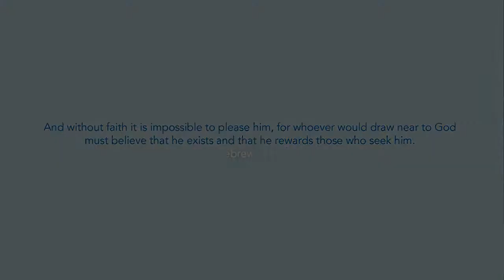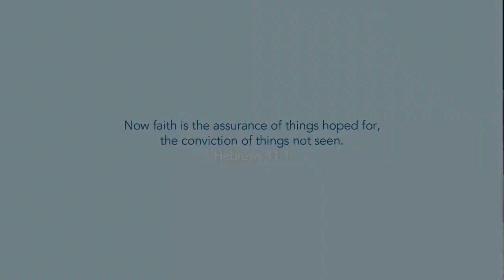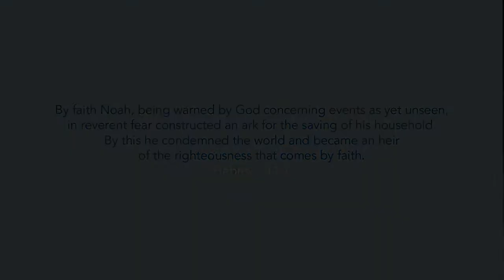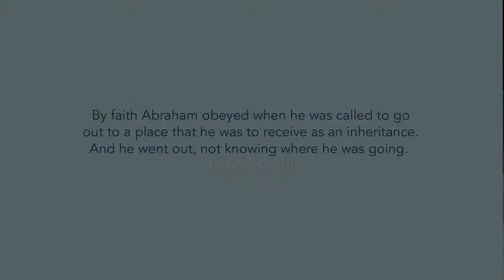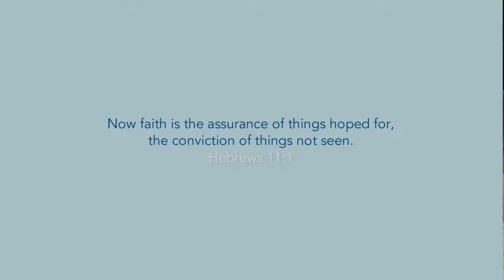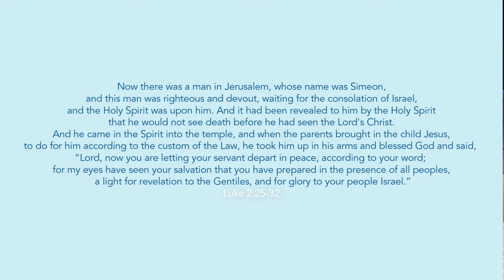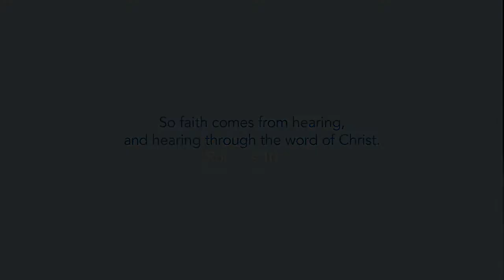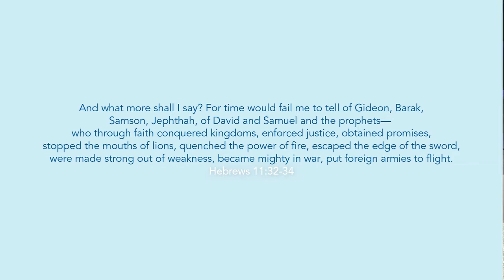Faith with Andy Lund (Sunday 07 March 2021)